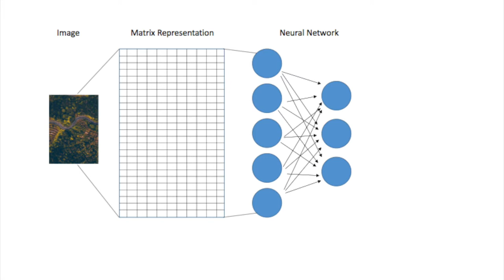Infrastructure Quality Assessment in Africa using Satellite Imagery and Deep Learning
Authors:
Barak Oshri (Stanford University); Annie Hu (Stanford University); Peter Adelson (Stanford University); Xiao Chen (Stanford University); Pascaline Dupas (Stanford University); Jeremy Weinstein (Stanford University); Marshall Burke (Stanford University); David Lobell (Stanford University); Stefano Ermon (Stanford University)

Abstract:
The UN Sustainable Development Goals allude to the importance of infrastructure quality in three of its seventeen goals. However, monitoring infrastructure quality in developing regions remains prohibitively expensive and impedes efforts to measure progress toward these goals. To this end, we investigate the use of widely available remote sensing data for the prediction of infrastructure quality in Africa. We train a convolutional neural network to predict ground truth labels from the Afrobarometer Round 6 survey using Landsat 8 and Sentinel 1 satellite imagery.
Our best models predict infrastructure quality with AUROC scores of 0.881 on Electricity, 0.862 on Sewerage, 0.739 on Piped Water, and 0.786 on Roads using Landsat 8. These performances are significantly better than models that leverage OpenStreetMap or nighttime light intensity on the same tasks. We also demonstrate that our trained model can accurately make predictions in an unseen country after fine-tuning on a small sample of images. Furthermore, the model can be deployed in regions with limited samples to predict infrastructure outcomes with higher performance than nearest neighbor spatial interpolation.